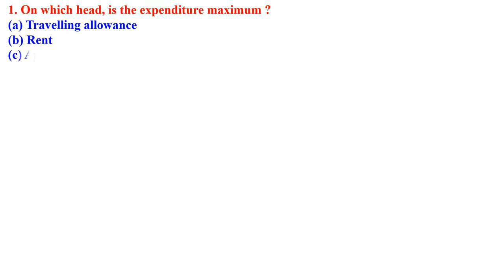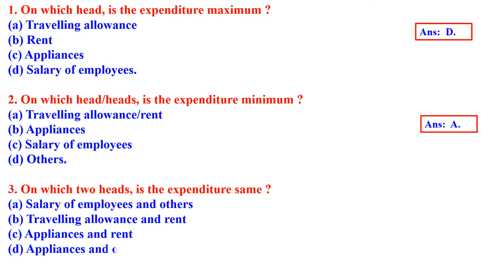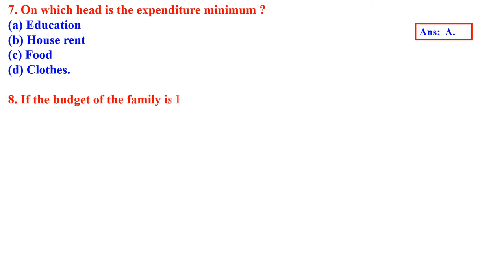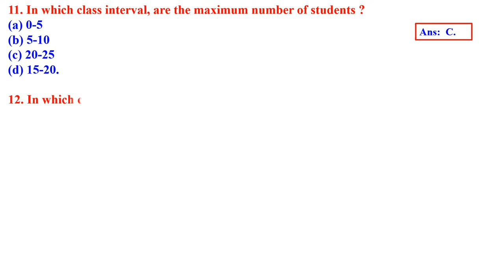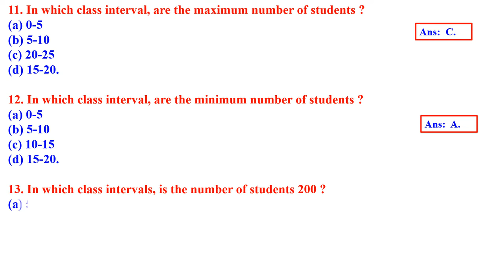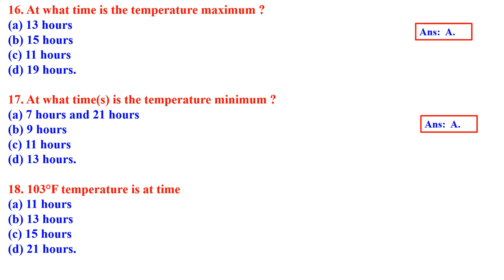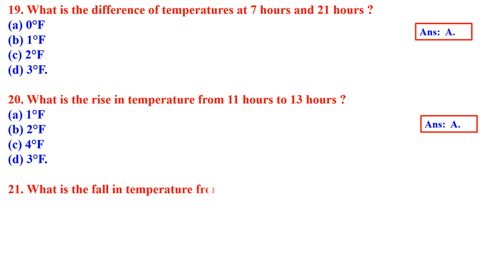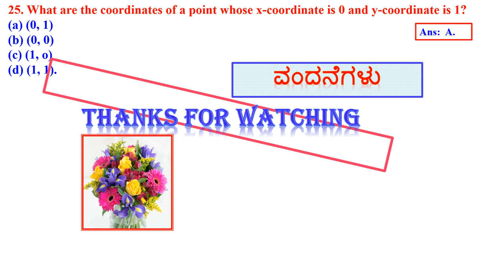CLASS 8 INTRODUCTION TO GRAPHS MCQ